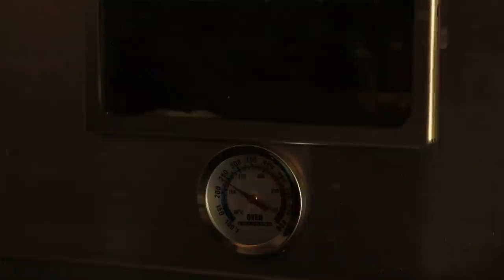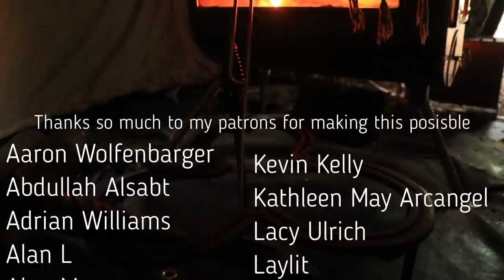Baking an Apple Pie | Winnerwell Woodburner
Back in the arctic tent to do some cooking on my lovely winnerwell woodburner using the matching oven to bake an apple pie. Cooking outside has always bought me a lot of joy and I find it great mixing it up with this great piece of kit, as well as keeping me warm throughout the winter months.

I speak briefly about what cooking means to me and the history behind it :)

This has to be my favorite woodburner that I've used and it really means a lot to me as its kept me warm on so many occasions when its been cold, dried a lot of my damp clothing and equipment out and been brilliant for making brews and cooking on when the elements are not with you.

*Discount - BECKY15   *